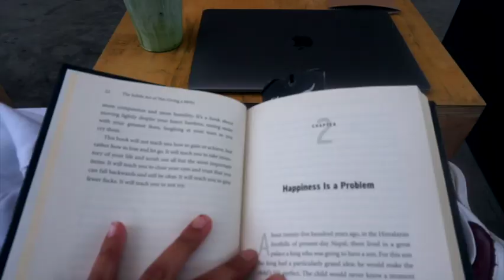trying a new coffee shop.